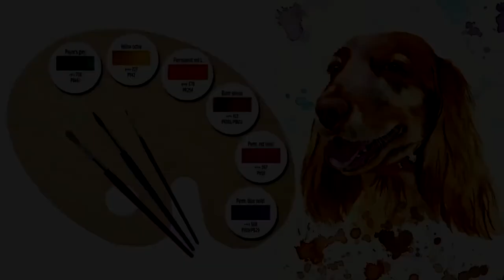Retrato de Cocker Spaniel - Cocker Spaniel Portrait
Retrato en acuarela de un perro de hocico rosado - Portrait pink snout dog portrait watercolour

Colores utilizados de la línea de acuarela en tubo de Van Gogh: (Colors of the Van Gogh watercolor line used):

Gris de Payne (Payne's Gray) 708
Ocre Amarillo (Yellow Ochre) 227
Rojo Permanente (Permanent Red) 570
Siena Tostado (Burnt Sienna) 411
Rosa (Quinaquidone Rose) 366
Violeta (Permenent Violet) 568

Marcador de Gel Blanco (White Gel Marker)

Papel de acuarela de la marca Canson 370 gr. (Watercolor paper of the Canson brand 370 gr.)

Pinceles (Brushes):

-Pincel sintético número 0 para detalles finos - Synthetic brush number 0 for fine details
-Pincel redondo número 10 para áreas más grandes - Round brush number 10 for larger areas
-Pincel muy gastado para efectos del pelaje - Very worn brush for fur effects